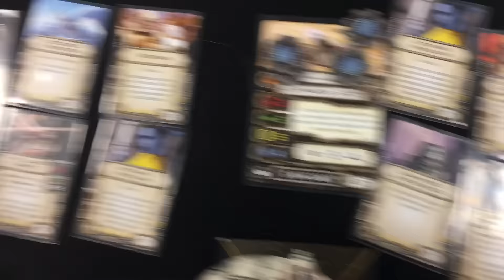X-Wing Batrep: Fenn Rau vs Fenn Rau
Some more Wave 9 ships on the table, plus the new FAQ'd update for the M3A Interceptor's "Heavy Syck" title being put to use.